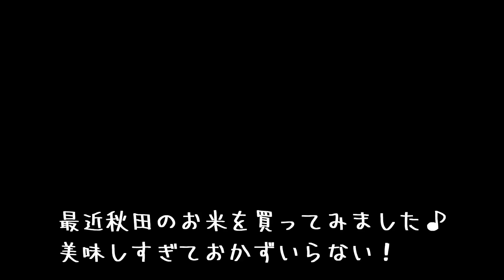おにぎりアレンジ♪わさびおにぎりが美味しすぎる！大人のおにぎりです♪How to make wasabi onigiri エプロン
おにぎりアレンジ♪わさびおにぎりが美味しすぎる！大人のおにぎりです
スパイスおにぎりも作ったので良ければ見ていってね

わさびおにぎり
ご飯1合分
白だし小さじ2
チューブワサビ小さじ1
鰹節3ｇ
塩適量

スパイスおにぎり
ご飯1合分
バジル小さじ1
ブラックペッパー小さじ1
白ごま小さじ2
にんにくチューブ小さじ1
塩小さじ1/3～
★お好みで七味